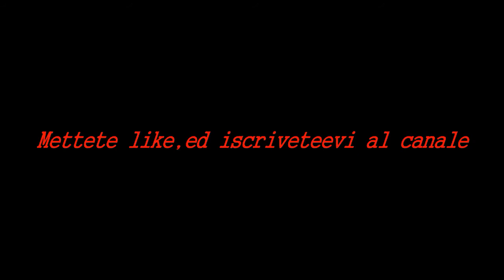Progetto portaoggetti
Oggi vi propongo un video su come fare un portaoggetti. Semplice semplice.Ma sempre utile. Le viti che ho usato sono con taglio a stella, di lunghezza 1,5 cm per legno.